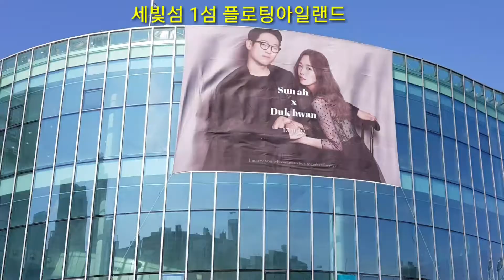집안행사 겹친 경사날